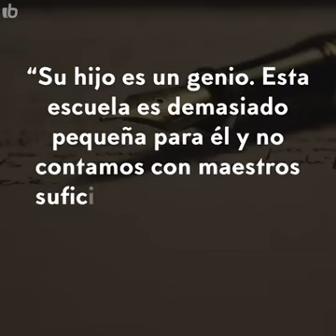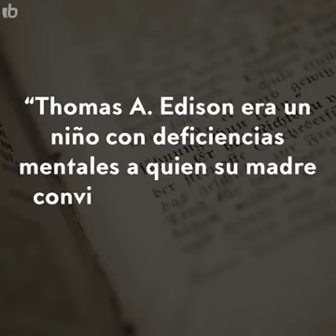Gênio Thomas A. Edison